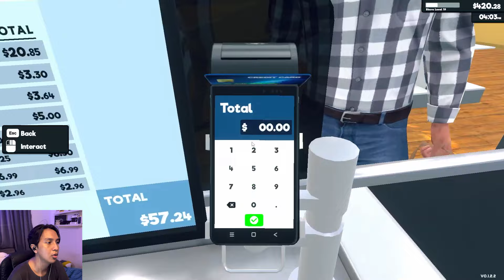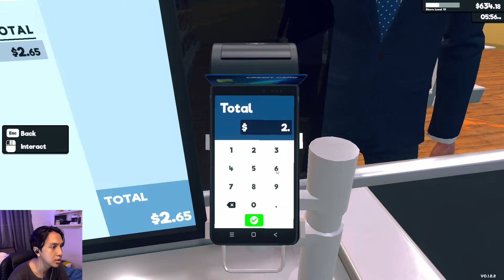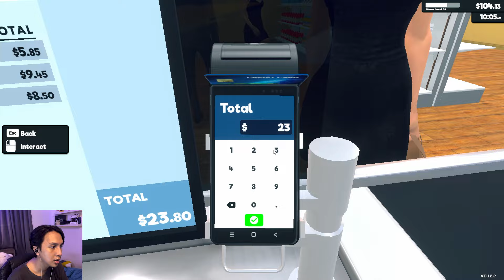BELI RAK GUDANG BERUJUNG KACAU?! - SUPERMARKET SIMULATOR Indonesia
INI RAK FUNGSINYA EMANG BEGINI?!

Sampai jumpa di video-video selanjutnya!!